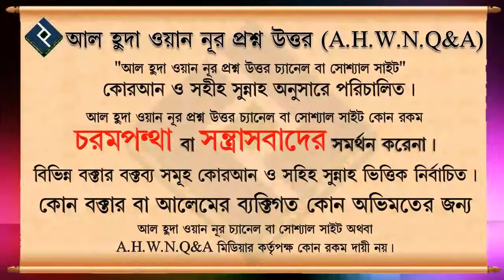মাসিক বেতনের টাকার যাকাত দিতে হবে কি ᴴᴰ┇শায়খ আব্দুল মালিক বিন ইদ্রিস